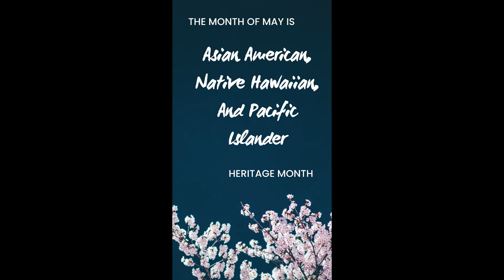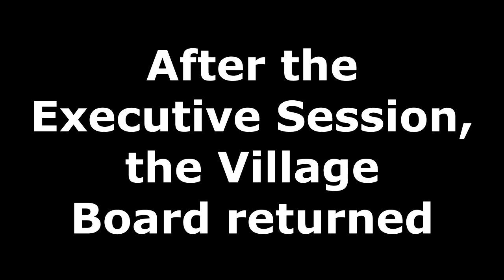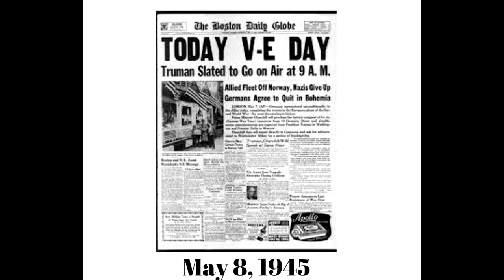2022-05-02 Suffern Village Board Meeting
This is the Village Of Suffern's regular monthly Village Board meeting, held in the auditorium in Village Hall on May 2, 2022. In attendance were Mayor Michael Curley; Deputy Mayor Jo Meegan-Corrigan; Trustees Steve Alpert, Frank Hagen, and Fred Sauberman; Village Attorney Terry Rice; Village Treasurer Michael Genito; Fire Chief Jeremy Kaufer; Police Chief Andrew Loughlin; Culture & Recreation Director Cathy Mills; Department Of Public Works Director Charles Sawicki; Grant Writer Fred Rella; and Village Clerk Melissa Reimer.